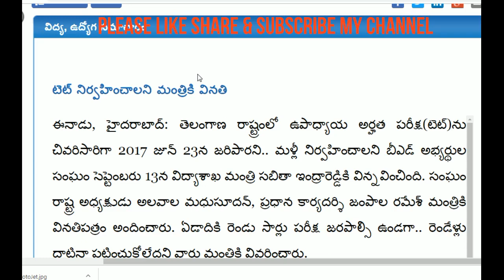TET నిర్వహించాలని మంత్రికి B.Ed అభ్యర్థుల సంఘం వినతి